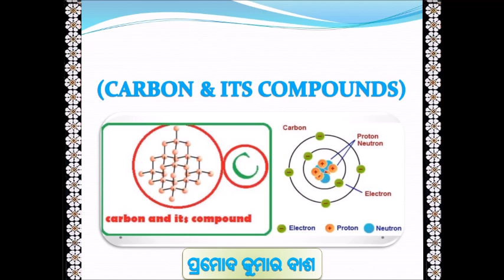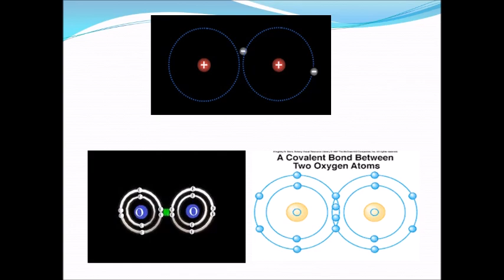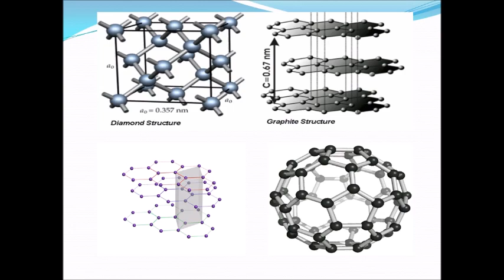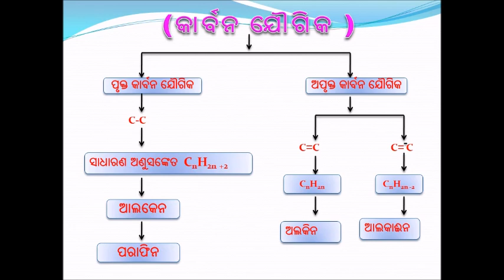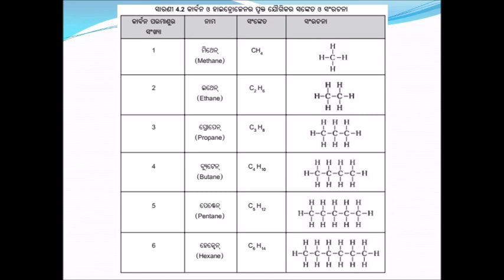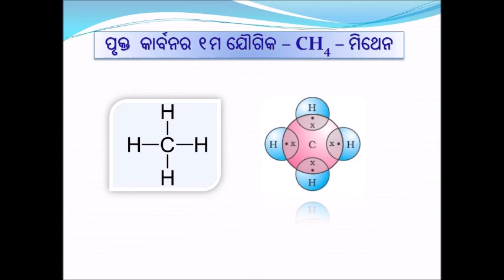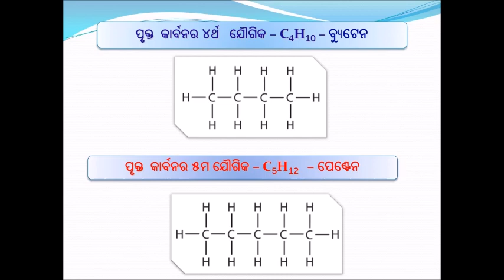Carbon & It's Compounds(10th Physical Science) Part-2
Carbon & It's Compounds Part-2